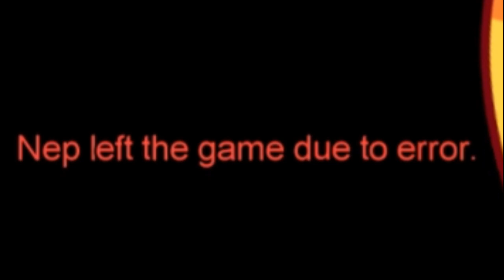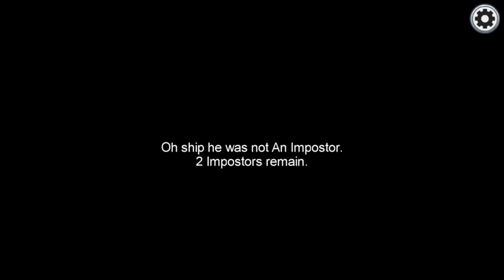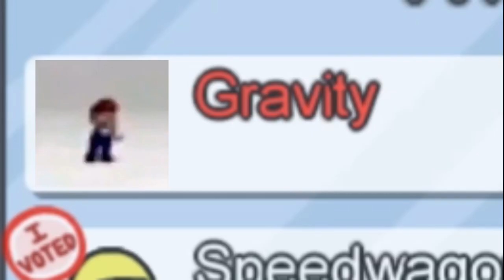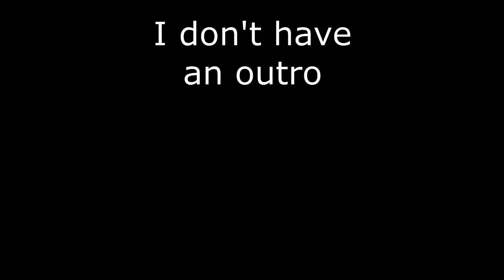Among Us but I'm Only an Impostor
Among Us has gotten pretty dang popular recently so I have to get in on some of the hype around the game.

let me know if I should make more videos like this